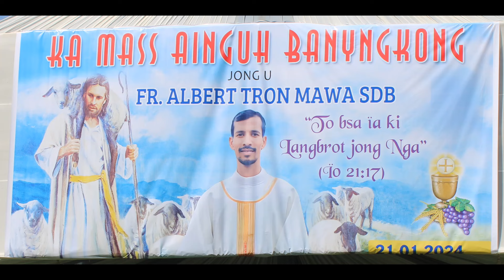Mass ainguh: Fr Albert Mawa Sdb - Jingrwai na ka Seng Samla Parish